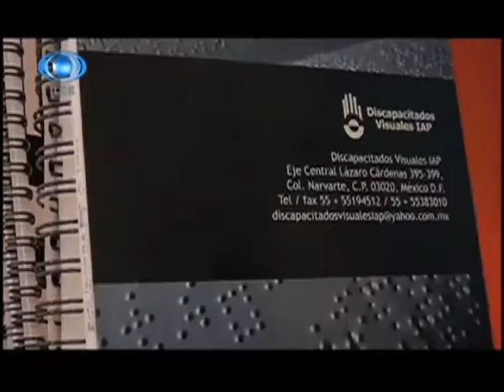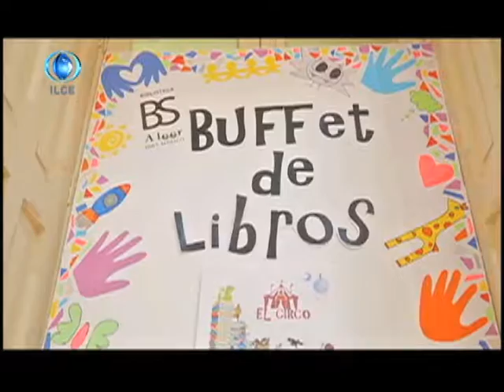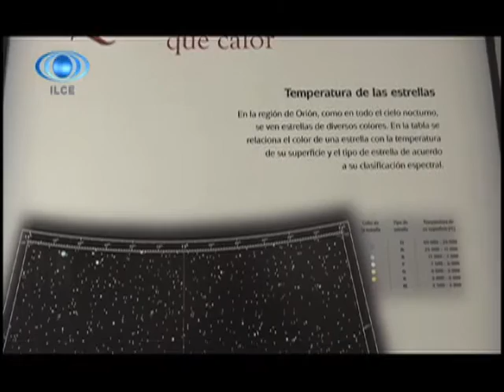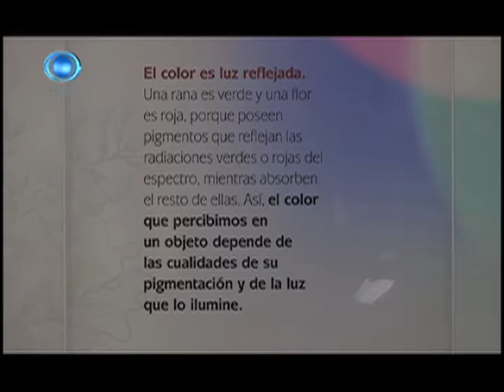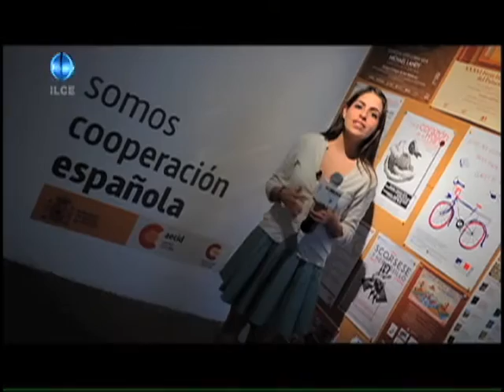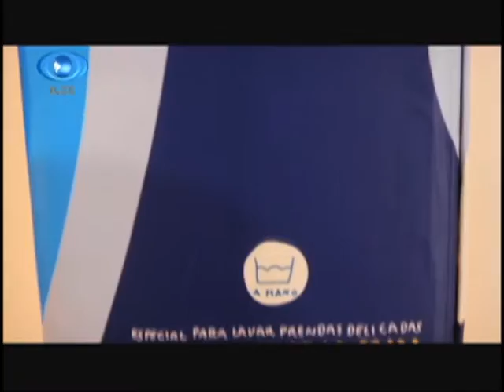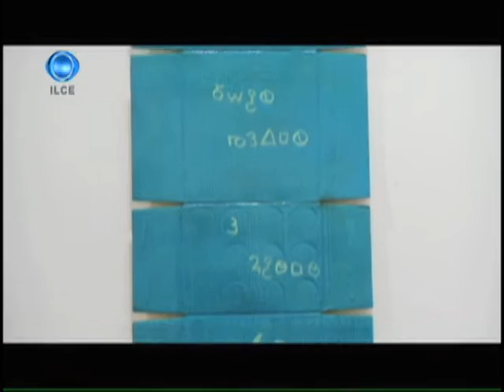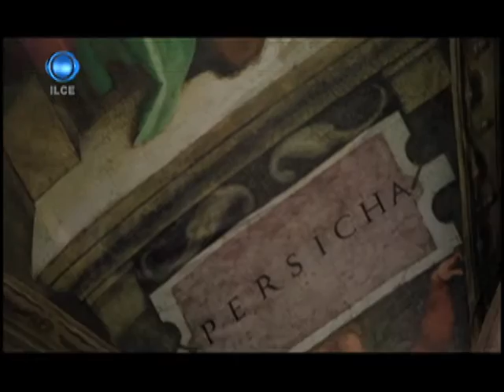Horizonte Iberoamericano 190.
Los temas que hoy se abordan son:

Gracias por acompañarnos en una emisión especial más de Horizonte Iberoamericano, el espacio informativo del ILCE. Bienvenidos.

Quédense con nosotros los siguientes 30 minutos para ver la segunda entrega de los mejores reportajes que hicimos durante los últimos meses.